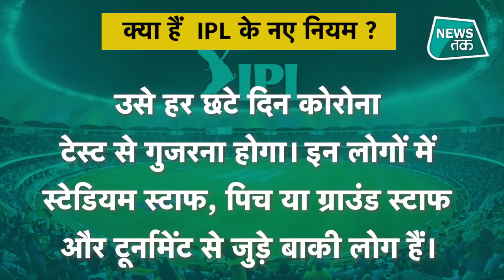IPL 2020: कोरोना काल में IPL के लिए क्या हैं खास नियम, जानिए क्या होता है बॉयो बबल ?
इंडियन प्रीमियर लीग (IPL) के 13वें सीजन का आगाज शनिवार से होने जा रहा है.
कोरोना वायरस की वजह से बॉयो बबल को लेकर बेहद ही सख्त नियम बनाए गए हैं.
सभी टीमों के लिए इन नियमों का पालन करना बेहद ही जरूरी है. आइए जानते हैं क्या हैं नए नियम ?

घर बैठे बैठे अपने दोस्तों के साथ Playerzpot पर खुद भी खेले, उन्हें भी खिलवाये और जीतिए आकर्षक इनाम.